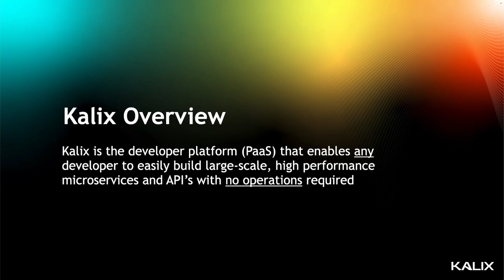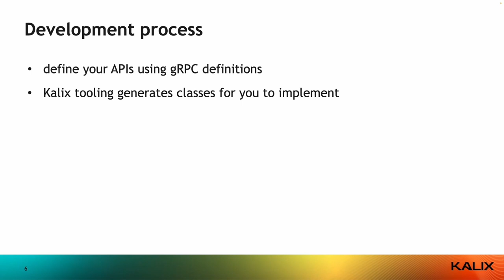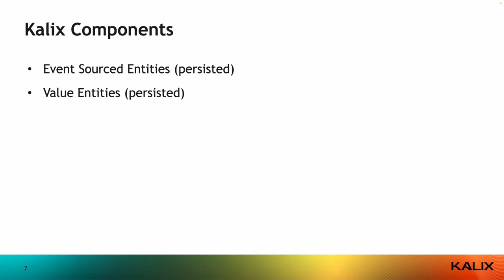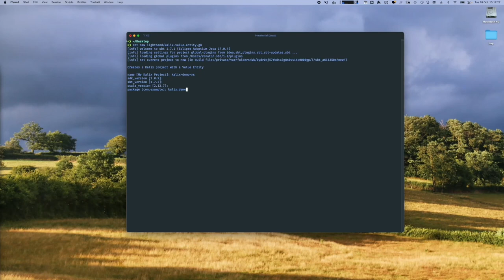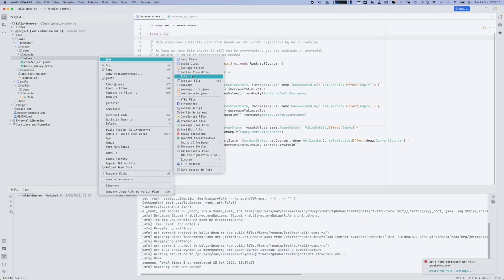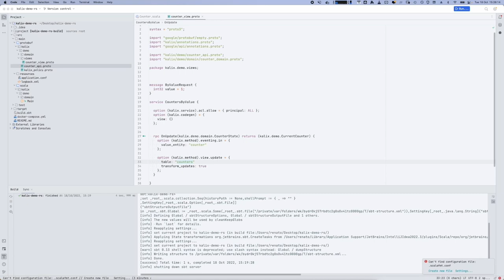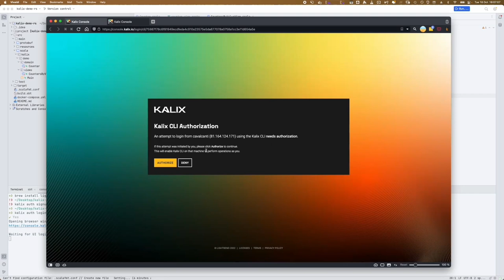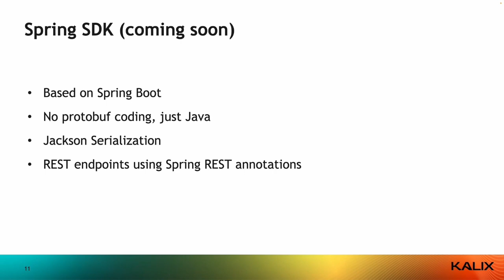Reactive Microservices with Kalix - Renato Cavalcanti, Lightbend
As developers, our job is to create value by writing code. We write code to solve business challenges and create value for our companies or customers. But writing code is just one part of it. We need to understand how and where it will run, how it will perform under load, how we will scale it out, etc. Imagine a world where we can focus on the essence of our job, which is creating value through code. Imagine if we could declaratively express what needs to happen and not care how it will be executed. A world where we can focus on data modelling and code, instead of infrastructure and database tables. Now, on top of that, imagine if such an application simply complies with the Reactive Principles. Wouldn't that be cool? Well, that's what Kalix has to offer. In this talk, we will walk you through the main concepts in Kalix. You will learn how to build a Kalix application by composing Kalix components and deploying it to production in no time.